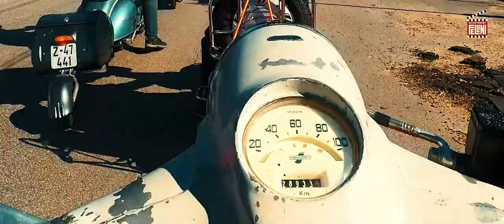Bolaget Race 2022. Episode 2. Scooter Rally in Sweden. Lambretta DL SST265. Scooterpunx unite!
Bolaget Race 2022, 10 years anniversary in Karlstad, Sweden. Day 2 "Bolaget Race". A five hour ride out, featuring some of the finest roads in the world, visiting those sacred Liquor stores. Great Scenery, Friendly people, good times!

WARP VISUALS  in association with SKOGHALL SCOOTER PUNX
Presents a SCOOTERIST FELLINI FILM

Special appearance  APAGBG in BOLAGET RACE 2022 10 ÅRSJUBILEUM

Featuring THE BLM DL150 1970 SST265 A.K.A  BLACK LAMBRETTAS MATTER A.K.A SVARTKNEKTEN
TRANSPORT JUMPY A.K.A YUMP
Travel ally FREDDY ROCKSTEADY
Camera AUDUN NOTEVARP SANDVOLD, PER DAHLBERG,  GÖRAN NORDH, Tuvalu Dahlberg & Marina Klemets
 HOSTS ÅKE KÄLLBACK, ANDERS “BÄCKIS” Bäckström, Ewa Nordling, Fredrik Krohn Andersson, Claes Bengtsson, Daniel Hermansson,
Henkan Albertsson, Janne Hultbäck, Dan Askerman, Peter Wahlström & Petter Malmborg
Chefs Carlstad Chark & Deli &  Henric Strömberg
FELLINI LOGO DESIGN NIRI VON BØYESEN
Motion GRAPHICS WARP VISUALS
COVER PHOTO GÖRAN NORDH
Directed by SCOOTERIST FELLINI